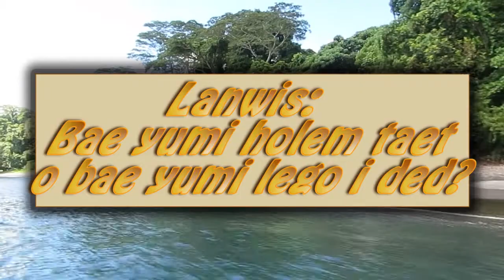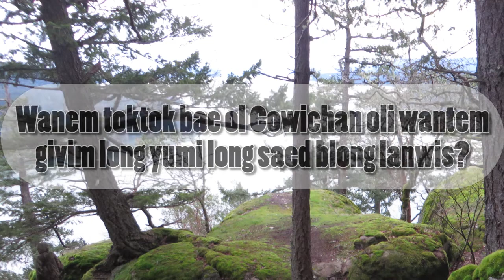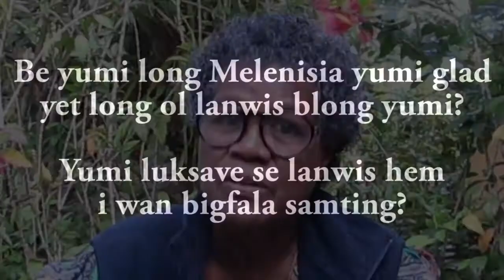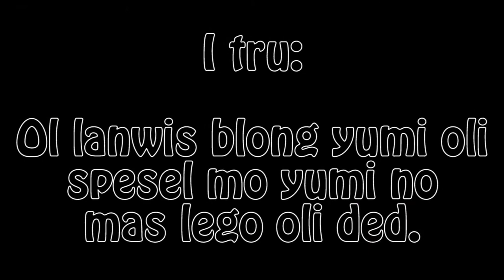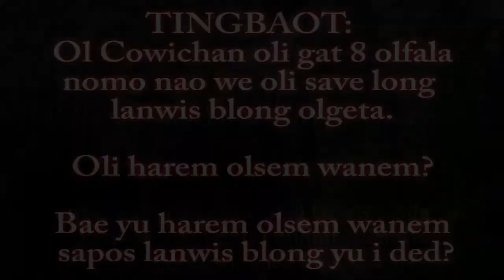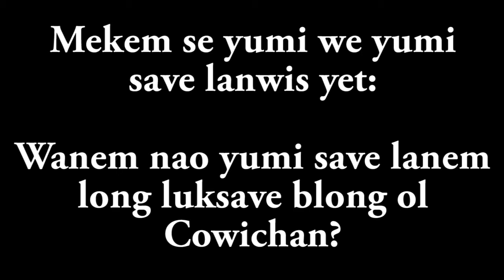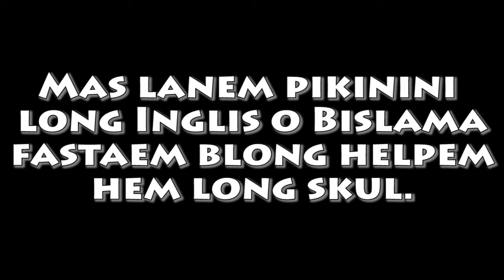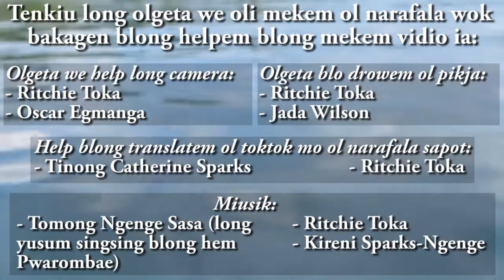Holem Taet Lanwis 2019 Bislama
in this film Miss Kireni Sparks Ngenge explains to us about the significance of ones identity ones Indigenous Language. If we are not care full in protecting our indigenous languages they will be forever gone and extinct. One moving Documentary one not to Miss keep smiling keep watching .